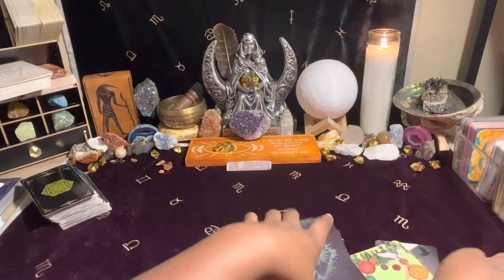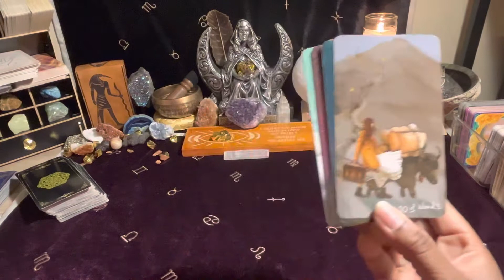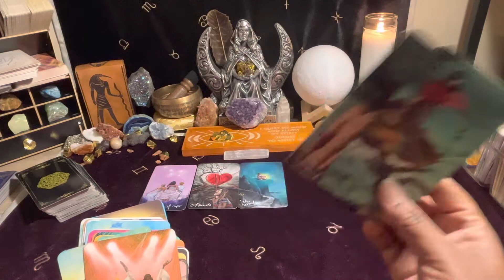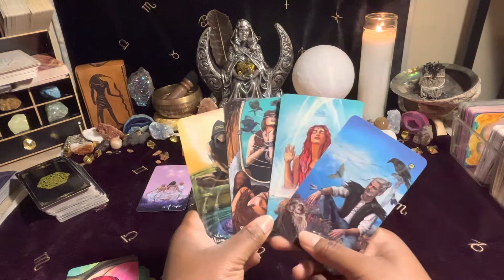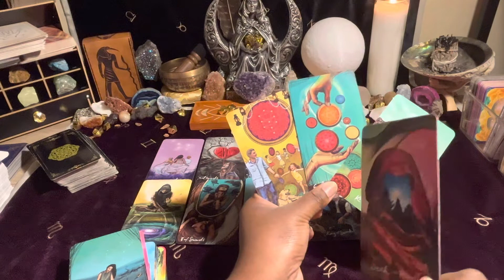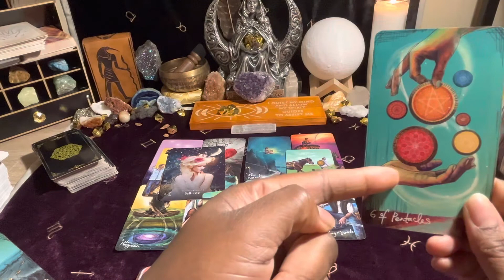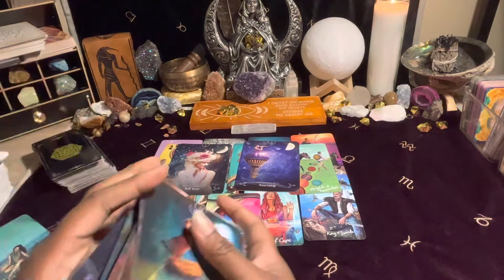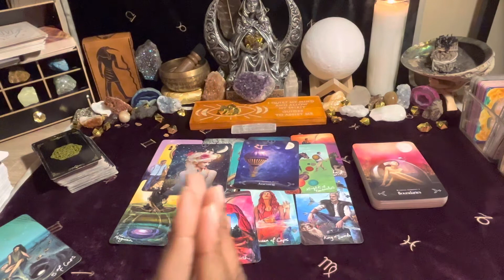Take A Deep Breath Babe! God Gotchu! U’ve Been Bussin Yo A** & It’s Been Being Notice! ‼️BLESSINGS‼️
🚨EMERGENCY READING🚨
               🎥PRERECORDED•$45🎥

                 🎥PRERECORDED•$55🎥
     🔴LIVE ONE on ONE SESSION•$85🔴
PRIORITY READING

           🔮CHANNELED MESSAGES🔮
               🎥PRERECORDED•$35🎥